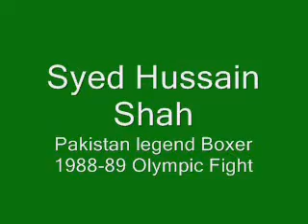Pakistan legendary Boxer Syed Hussain Shah 1988-89 Olympic Semi Final Fight Part 1/2